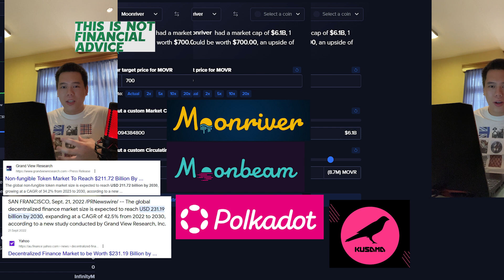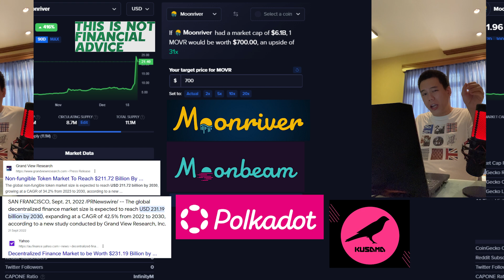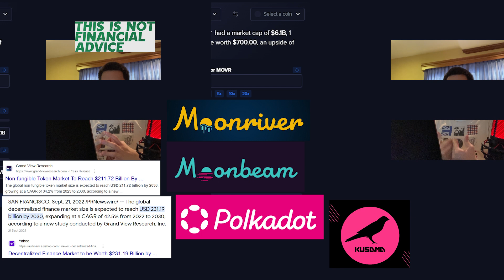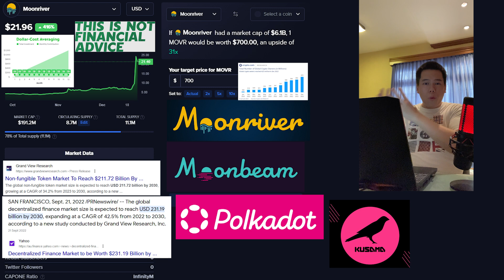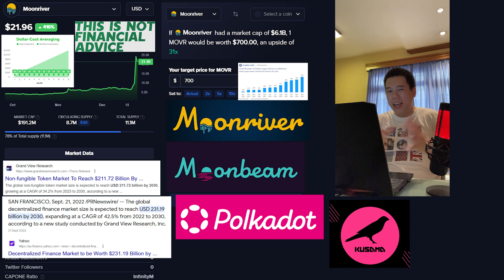MOONRIVER FINALLY WAKES UP! $700 STILL POSSIBLE? | MOVR Bull Run Price Prediction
In this video I talk about all things Moonriver Network – MOVR!